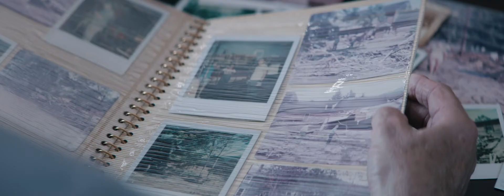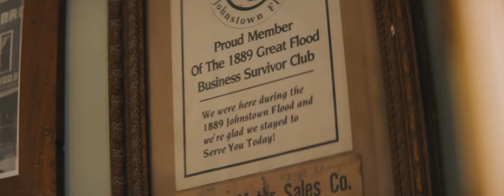Together We Prosper | Rob Bantly - Johnstown Pennsylvania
Since 2016, Intuit has placed customer success centers in local communities, driving hundreds of new jobs to create a ripple effect of prosperity. Bantly Hardware has served Johnstown for five generations, until the Johnstown Flood of 1977 wiped away 150+ years of Rob Bantly’s family business. Though he lost everything, Rob believed his family’s story was not over.